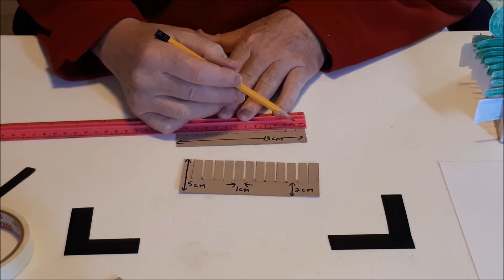3D Surface Sculpture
In this challenge we are using multiple cut pieces of paper aligned to fit in a box board frame to create a 3D scene. Uses simple materials but is a little tricky.